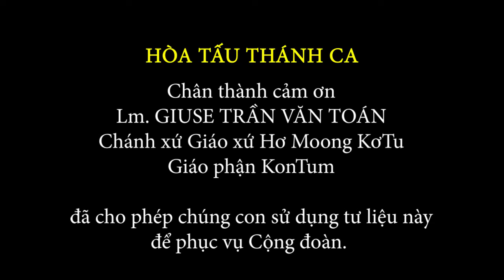VỀ NƠI ĐÂY | Hòa tấu Đàn Đá, Chingkram, T'rưng, Cồng, Chiêng | Nhóm Nam+Nữ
Hòa tấu: VỀ NƠI ĐÂY | Nhóm NAM & NỮ | Đàn Đá, Chingkram, T'rưng, Cồng, Chiêng

Phiên bản thứ 2 này đặc biệt hơn với sự tham gia trình tấu của các bạn NỮ thuộc Gx.Hơ Moong KơTu (Gp.KonTum)

- Đàn Đá, Chingkram, T'rưng, Cồng, Chiêng: Gx.HơMoong KơTu (Gp.KonTum) - Nhóm Nam+Nữ